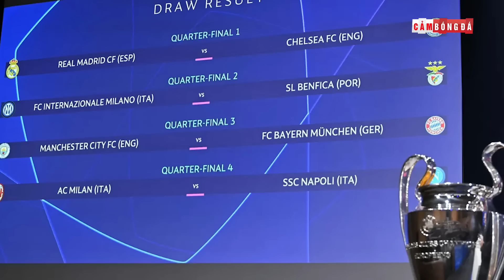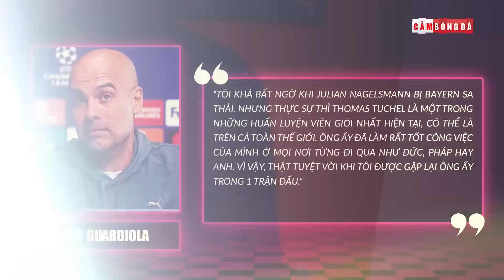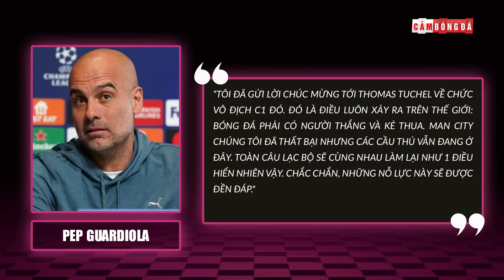GUARDIOLA ĐẠI CHIẾN TUCHEL: VINH QUANG TRONG THÙ HẬN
👉Ủng hộ Cảm 1 ly cafe nhé:
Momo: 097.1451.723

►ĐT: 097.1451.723